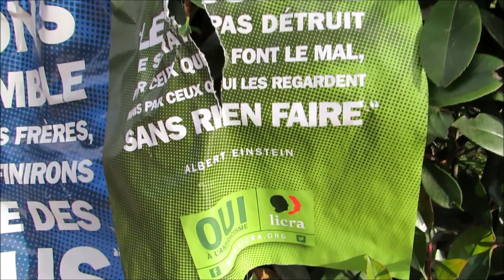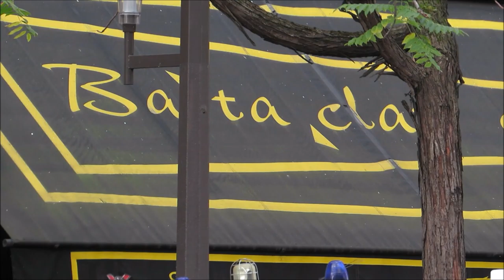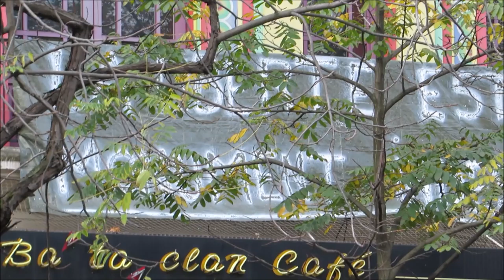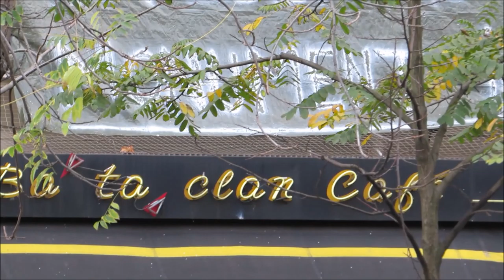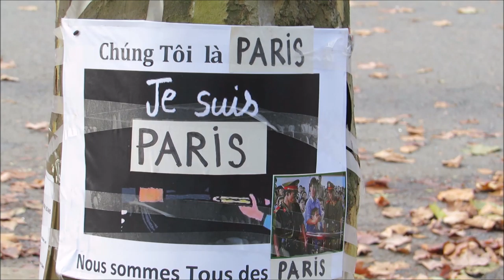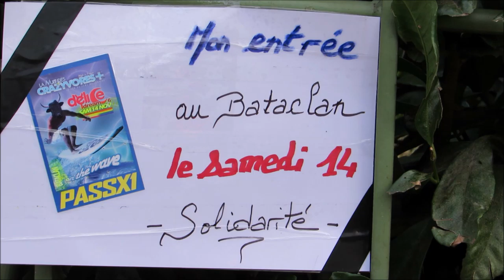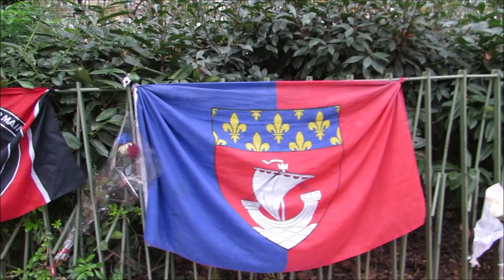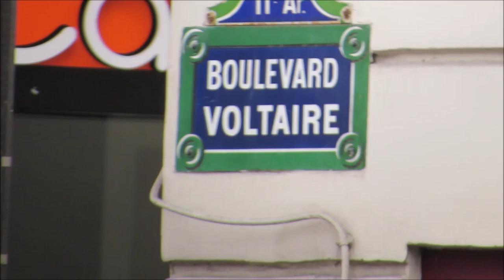Bataclan Paris Terror Attacks 13.11.2015 no.7 18 nov Bataclan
Bataclan Paris Terror Attacks 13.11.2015 no.7 18 nov Bataclan Bataclan Paris Terror Attacks 13nov JeSuisParis FluctuatNecMergitur Fluctuat Nec Mergitur 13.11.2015 video 18 nov Bataclan @Paris Hommage aux victimes des attentats du 13 novembre 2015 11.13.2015 Victims Tribute Paris Terror Attacks 2015 13 November 2015 @Anne_Hidalgo @PatrickPelloux @bataclan_ Rue Bichat Rue Alibert 75010 Bar Le Carillon Restaurant Le Petit Cambodge video mariepanic mariepanic2 @mariegendron @anne_hoa